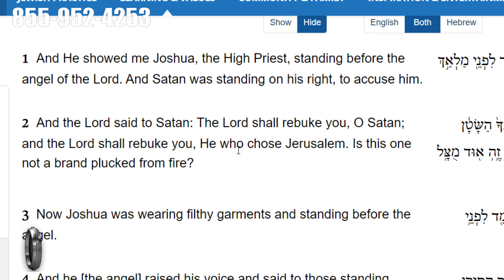Can I Keep the Sabbath as a non-Jew? (1st comment) 1670 Federow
Thanks for considering!OVER 30 BOOK RESOURCES WITH DIRECT LINKS RIGHT HERE IN THE VIDEO DESCRIPTION AREA: (DONATION LINKS AND SCHEDULE AT BOTTOM)

COUNTER-MISSIONARY BOOKS:
1) Let’s Get Biblical Vol. 1
2) Let‘s Get Biblical Vol. 2
3) Judaism & Christianity: A Contrast
4) Was the Serpent Defeated? The Mythmaker: Paul & the Invention of Christianity
6) Caesar‘s Messiah: the Roman Conspiracy to Invent Jesus
7) Christ in Egypt: the Horus-Jesus Connection
8) Newly Born Jew: Noahides & Conversion to Judaism
9) The Divine Code
10) Brit Shalom
11) Leaving Jesus

TORAH, TANACH, HEBREW BIBLE and HOLY DAY BOOKS:
12) Artscroll English Tanach Hardcover
13) Schottenstein Interlinear 1 Vol Complete Chumash
14) Interlinear Chumash Schottenstein Edition Vols. 1-5 [Box Set]
15) The Holy Scriptures (blue): The New JPS Translation according to the Traditional Hebrew Text:
16) Alef Bet Tracing and Practice: Learn to write Hebrew Alphabet, Alef Bet workbook for
17) Short Vort Hardcover Vol. 1: Inspiration from the Weekly Torah Portions:

TOPICS:
00:05:28 Satan in the Christians view
18) Short Vort Hardcover Vol. 2: Inspiration from the Weekly Torah Portions:
19) A New Approach to Rosh Hashanah & Yom Kippur

BOOKS BY JAMES TABOR:
20) The Jesus Dynasty: The Hidden History of Jesus, His Royal Family, and the Birth of Christianity:
21) Paul and Jesus: How the Apostle Transformed Christianity
22) Paul's Ascent to Paradise: The Apostolic Message and Mission of Paul in the Light of His
Mystical Experiences
23) The Jesus Discovery: The New Archaeological Find That Reveals..
24) A Noble Death: Suicide and Martyrdom Among Christians and J..,
25) The Secret Legacy of Jesus: The Judaic Teachings That ...,

BOOKS BY BART D. EHRMAN:
26) WHEN Did Jesus Become God?: A Christological Debate
27) HOW Jesus Became God : the Exaltation of a Jewish Preacher...
28) Journeys to Heaven and Hell: Tours of the Afterlife...
29) Misquoting Jesus: The Story Behind Who Changed the Bible...
30) Jesus, Interrupted: Revealing the Hidden Contradictions in the Bible..
31) The New Testament: A Historical Introduction to the Early Christian..

Youtube.com/user/ToviaSinger1
JewsforJudaism.ca
WhatJewsBelieve.Org
JudaismsAnswer.Org
CloudsOfTorah.Com

SUNDAY:
9:30 a.m. Let's Get Biblical Q&A (LIVE) Rabbi Tovia Singer

MONDAY:
9:00 a.m. A Rabbi Cross-Examines the New Testament (LIVE) Rabbi Michael Skobac
3:00 p.m. (pending)
5:00 p.m. (pending)
7:00 p.m. TNT (LIVE) with Rabbi Stuart Federow

TUESDAY:
3:00 p.m. (pending)
5:00 p.m. (pending)
7:00 p.m. Sanders on Psalms (Hebrew Class)

WEDNESDAY:
3:00 p.m. (pending)
5:30 p.m. Torah Talk Weekly Parsha (LIVE) with Rabbi Rafi Mollot
7:00 p.m. (pending)

THURSDAY:
3:00 p.m. (pending)
5:00 p.m. (pending)
7:00 p.m. 2 Guys Exploring Christianity